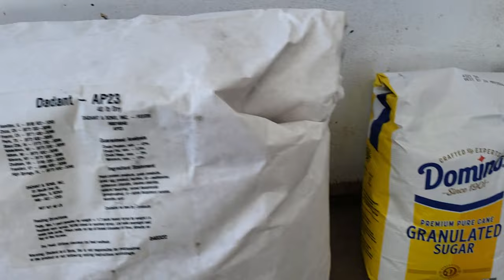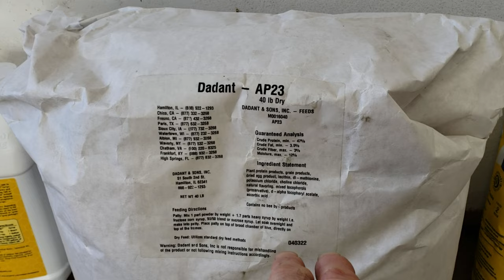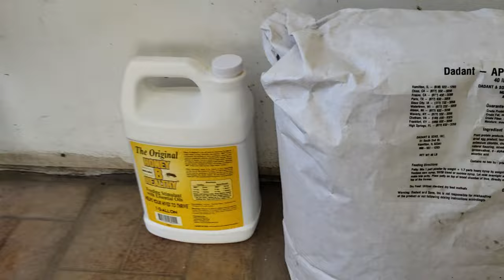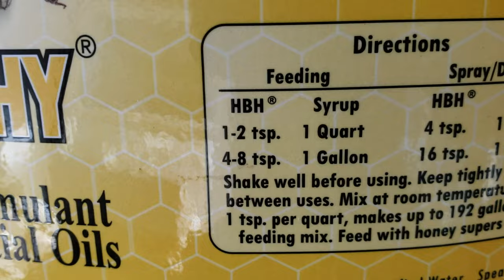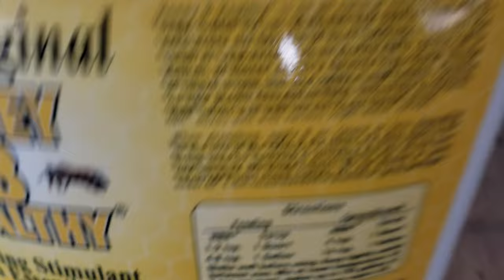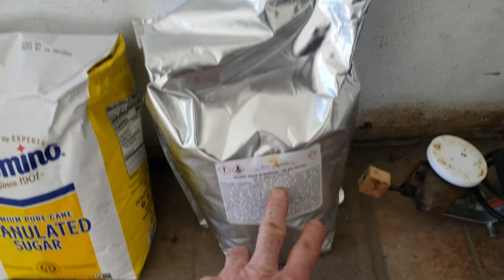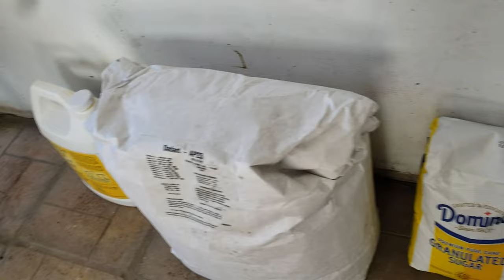I'm More Successful Than Other Beekeepers Because Of The Things I Do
This winter I've done over 150 indoor hive inspections. This allows me to check status of colonies. I can add honey, if I find no queen I can combine the colony with another!